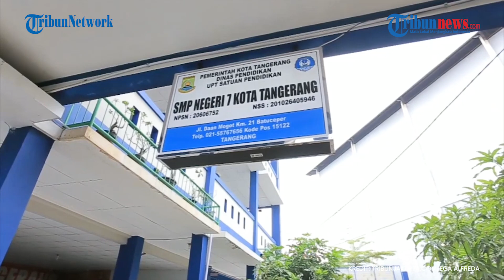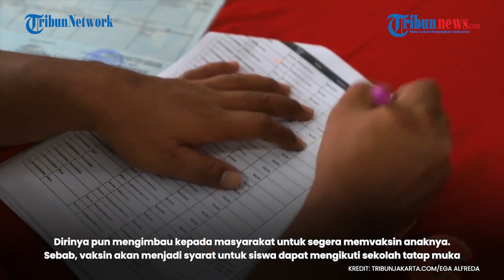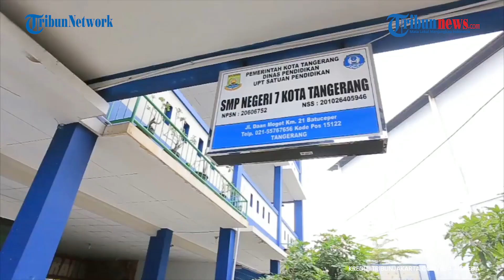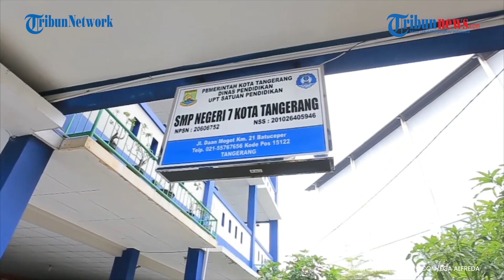Sudah Boleh Sekolah Tatap Muka, Pemkot Tangerang Masih Jumpai Beberapa Kesulitan Terutama Vaksin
TRIBUNNEWS.COM - Pemerintah Kota Tangerang mengaku menemui banyak hambatan dalam mempersiapkan Pembelajaran Tatap Muka (PTM).

Padahal, Kota Tangerang sendiri sudah masuk ke Pemberlakuan Pembatasan Kegiatan Masyarakat (PPKM) Level 3.

Sehingga sudah diperbolehkan untuk menggelar sekolah tatap muka secara terbatas.